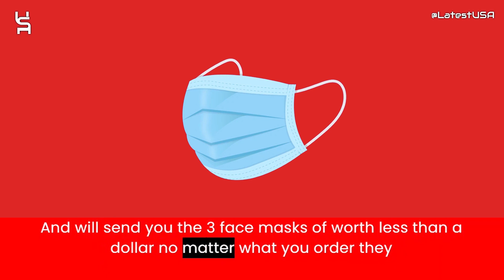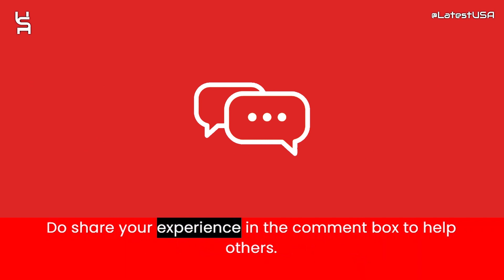Retarch Reviews | Scam Alert! RETARCH.COM | RETARCH.COM Review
Retarch.com reviews,
Retarch.com is fraud?,
Retarch.com scam or legit?
Retarch.com,
RETARCH.COM,
RETARCH.COM review,
RETARCH.COM scam,
RETARCH.COM Fake Website,
RETARCH.COM Fraud,
Is RETARCH.COM Scam?,
RETARCH.COM Review Scam found video proof,
RETARCH.COM REVIEWS,
RETARCH.COM WEBSITE REVIEW,
RETARCH.COM WEBSITE REVIEWS,
IS RETARCH.COM LEGIT,
latestusa,
Scam Websites